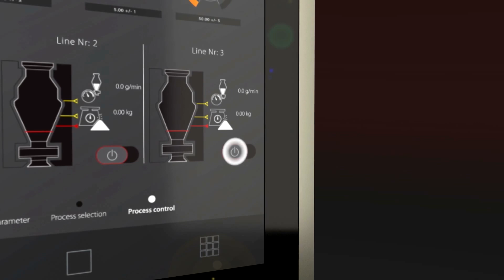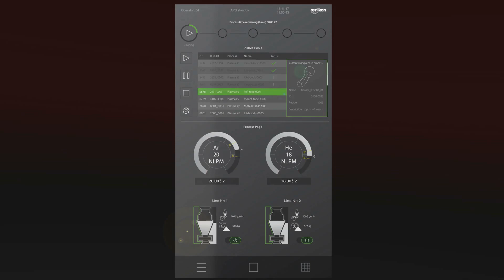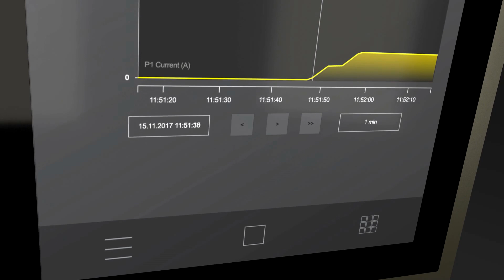MultiCoat Pro - Advanced Thermal Spray System Platform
Discover the MultiCoat™ Pro Thermal Spray System Platform

- Full production flexibility -  Integrate multiple thermal spray processes into one system platform
- Increased utilization rate - Combine several spray booths into one to increase your productivity
- Intuitive user interface - Eliminate operating errors and speed up production
- Standardized modular design - Benefit from fast, flexible upgrades with minimal shop disruption
- Industry 4.0 and IIoT ready - Integrates with your smart factory.

MultiCoat™ Pro combines multiple thermal spray processes in one system platform. Benefit from the unlimited versatility and unmatched process control delivered by the MultiCoat™ Pro for your thermal spray process.